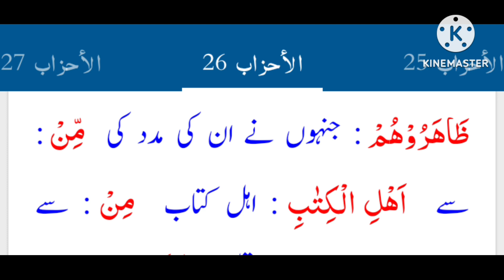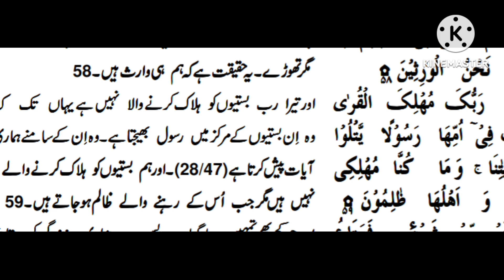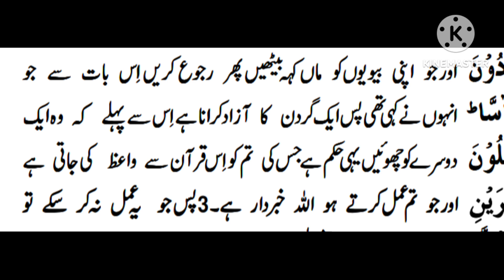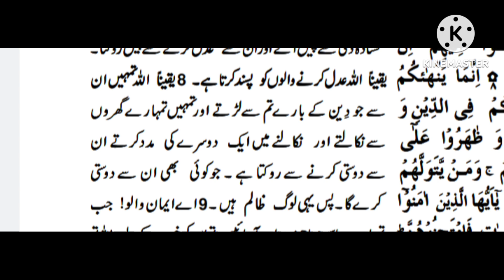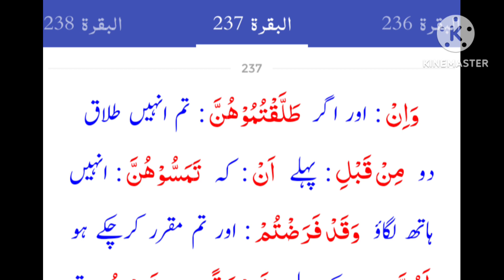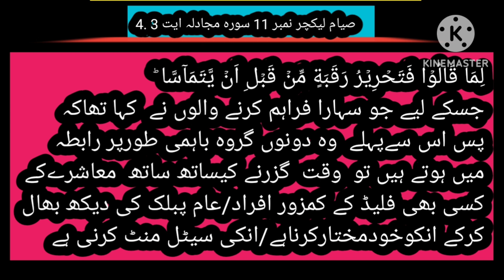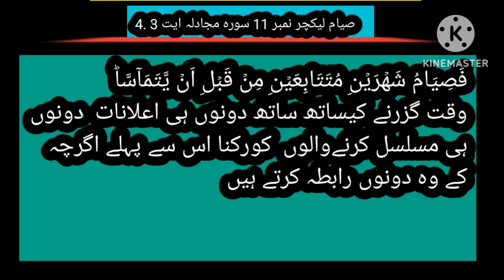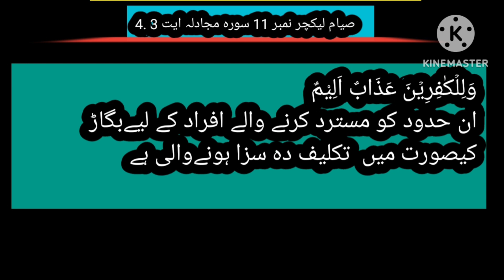Surah Al-Mujaadila | Verse 3 And 4 | Al-Quran | Haq Studies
یہ لیکچر صیام سےمتعلق ہے